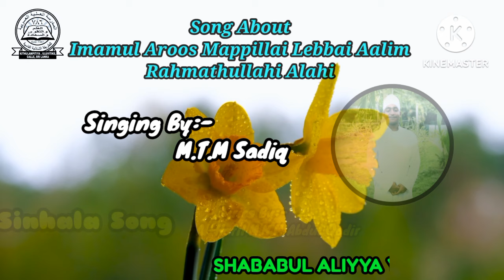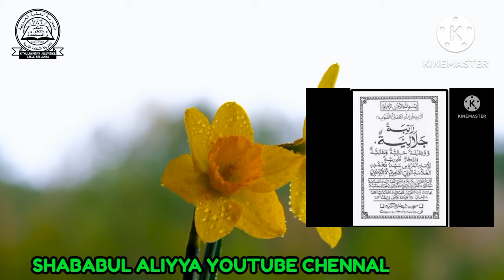Islamic Sinhala Qaseeda about imamul Aroos Mappillai Lebbai Aalim رضي اللہ عنہ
❤‍🩹 SHABABUL ALIYYA YOUTUBE CHENNAL❤‍🩹

ISLAMIC SINHALA QASEEDA ABOUT IMAMMUL AROOS MAPPILLAI LEBBAI AALIM RAHMATHULLAHI ALAIHI

 🎙️ SONG BY:-🎙️

M.T.M SADIQ

🖋️ LYRICS BY:-🖋️

AL-HAFIL M.N.M ABDUL KADIR

எமது அலிய்யா அரபுக் கல்லூரி மாணவர்களால் இயற்றி பாடப்பட்ட
இமாமுல் அரூஸ் மாப்பிள்ளை லெப்பை ஆலிம் ரஹிமஹுல்லாஹ்
அன்னவர்களைப் பற்றிய ஒரு சிங்கள மொழி மூல கஸீதா

இன்று ரஜப் பிறை 5
அன்னாரின் நினைவு நாளாகும்.